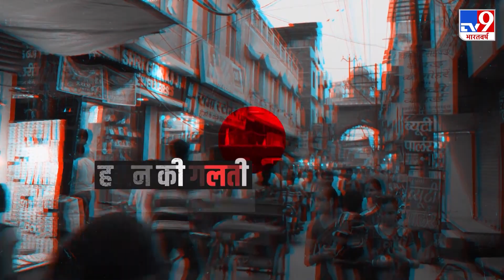Britain में सरकार का बड़ा फैसला, 12 से 15 साल के बच्चों को लगेगी Pfizer की Vaccine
दुनियाभर के देशों में नए कोरोना स्ट्रेन्स के बच्चों में प्रभाव को लेकर चिंता बनी हुई है. इसी के मद्देनजर कम उम्र बच्चों के वैक्सीनेशन के प्रयास भी जारी हैं. ब्रिटेन ने बच्चों को कोरोना वायरस के संक्रमण से बचाने के लिए बड़ा फैसला लिया है. ब्रिटिश सरकार ने 12 से 15 साल के बच्चों को फाइजर की वैक्सीन लगाने की मंजूरी दे दी है. ब्रिटेन की दवा नियामक ने कहा कि कड़ी समीक्षा के बाद यह पाया गया है कि फाइजर/बायोएनटेक की वैक्सीन 12 से 15 साल के बच्चों के लिए पूरी तरह से सुरक्षित है.

Credit: International । ArtiYadav/Producer । Deepa/Editor ।